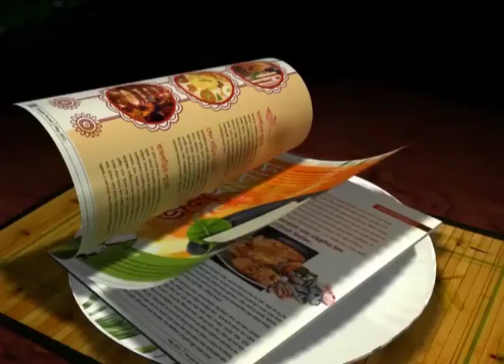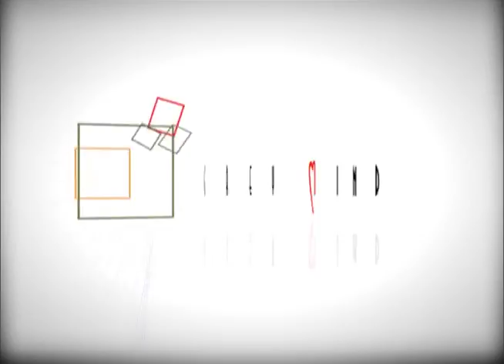Lobo credits teammates for derby win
Cavin Lobo has his eyes set to do well for Atletico de Kolkata in the inaugural ISL